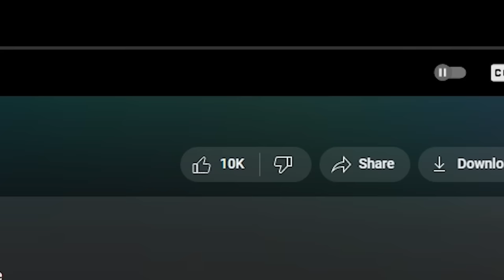WHY HE OURPLE?! 😭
Follow the socials!